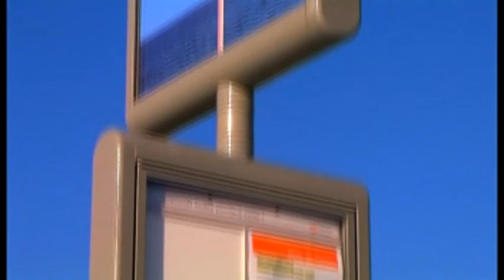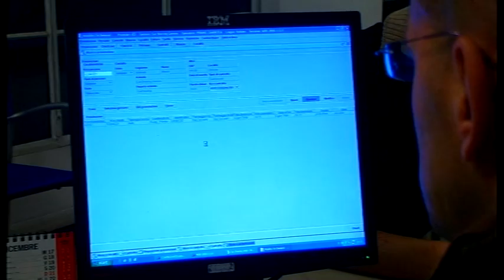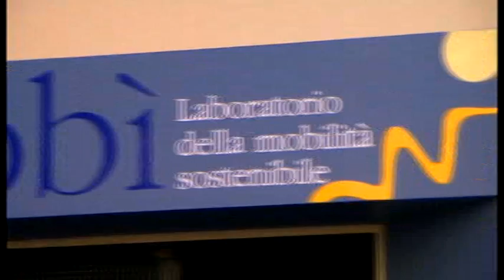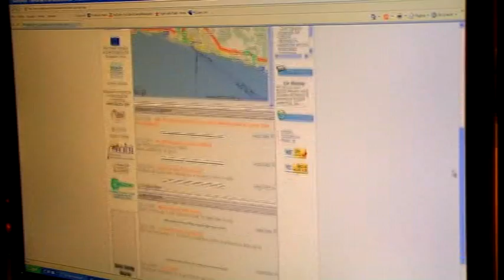Civitas Caravel, mobility in Genoa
In the last four years, CiViTas Project has introduced in Genoa new measures related to urban traffic. At present, at the end of the initiative addressing also the cities of Burgos, Stuttgart and Krakow, Genoa brings its contribution in Toulouse, at the European meeting on sustainable mobility. The video describes the package of measures taken, representing Genoa business card on future clean and efficient mobility. The video is realized by Matteo Rinaldi and Lorenzo Zeppa